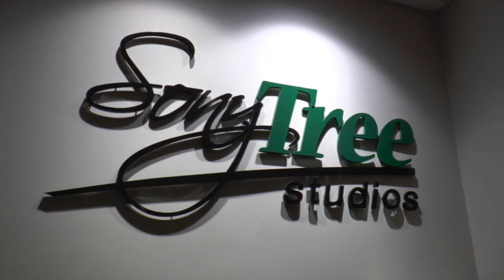TERRI GARY & DAVID NILES "WELL HELLO THERE"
TERRI GARY AND DAVID NILES TURN LOOSE THEIR 2024 RELEASE "WELL HELLO THERE". PRODUCED AND RECORDED BY HALL OF FAME RECORD PRODUCER OF THE YEAR "DOC HOLIDAY" AT SONY NASHVILLE WITH HIS LEGENDARY NASHVILLE STUDIO "A" TEAM